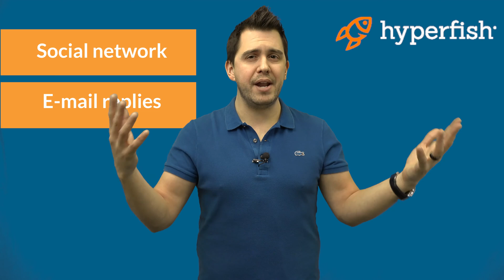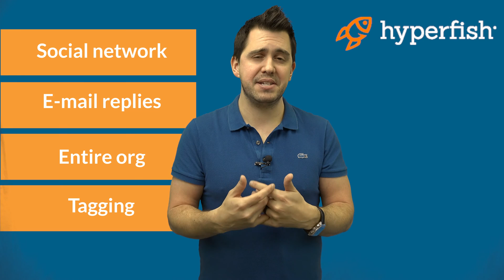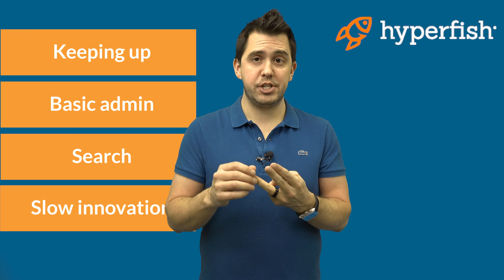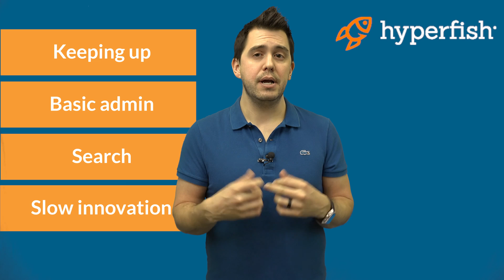Pt 5: Yammer pros & cons - Groups in Outlook vs Teams vs Yammer vs SharePoint - Office 365